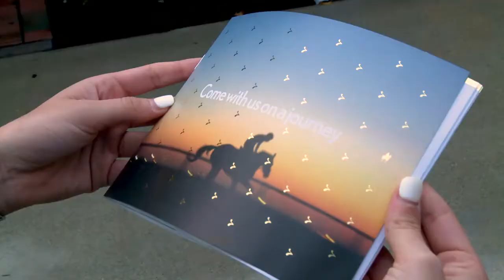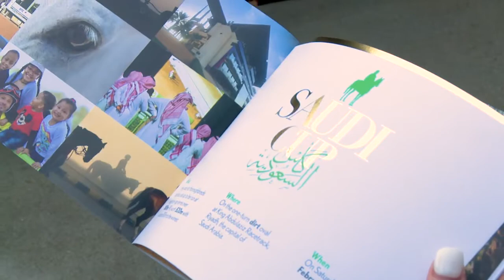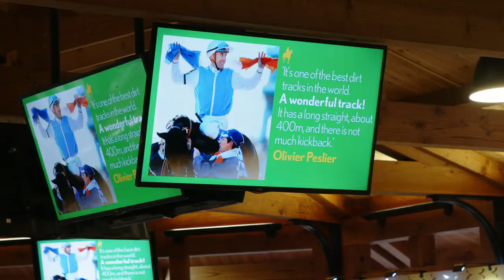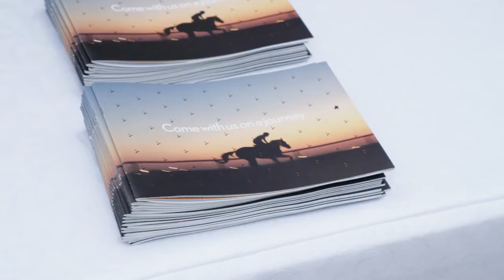Saudi Arabia's most expensive cup in the world